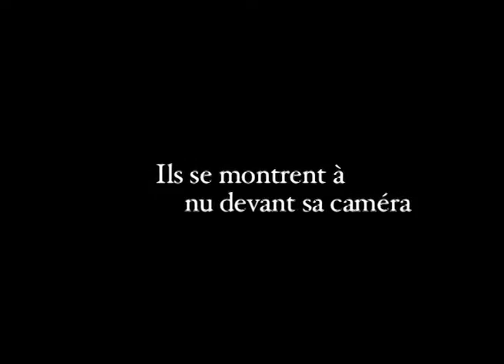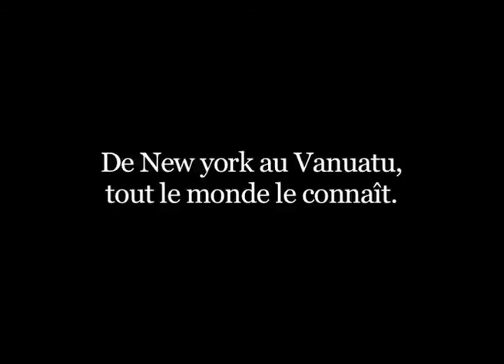L'ARGENT TRAILER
Trailer du prochain film d'Elisabeth Lenchener, "L'ARGENT".